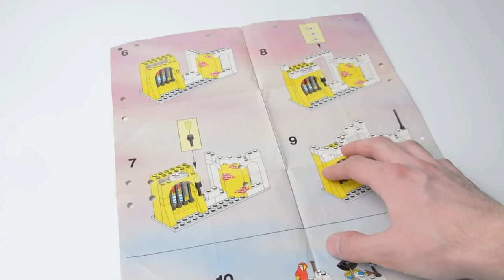Lego - Back To History - 6259 Broadside's Brig - 1991 Lego Speed Build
Lego 6259 Broadside's Brig

6259 Broadside's Brig is a Pirates set released in 1991, being a base and jail for the Imperial Soldiers. The set featured 64 pieces and three minifigures, one of which was Lt. de Martinet.

Price: $8.75